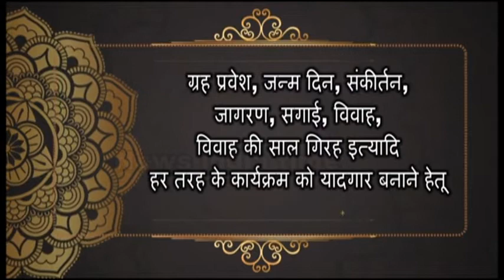ਨਰੇਗਾ ਵਰਕਰ ਫਰੰਟ, ਇੰਡੀਆ ਵਲੋਂ ਆਪਣੀਆਂ ਮੰਗਾਂ ਨੂੰ ਲੈ ਕੇ ਡੀ ਸੀ ਦਫ਼ਤਰ ਅਗੇ ਧਰਨਾ